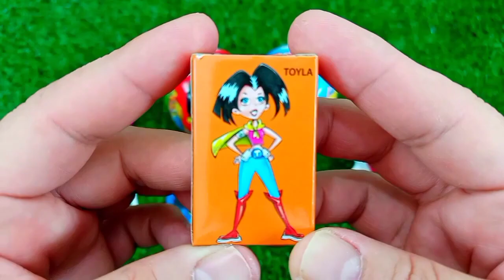ASMR RAINBOW 막대사탕과 과자! 맛있는 무지개 막대사탕ASMR Mukbang 두찜 신메뉴 스팸부대찜닭 먹방 떡볶이 튀김 치즈볼 | HIU